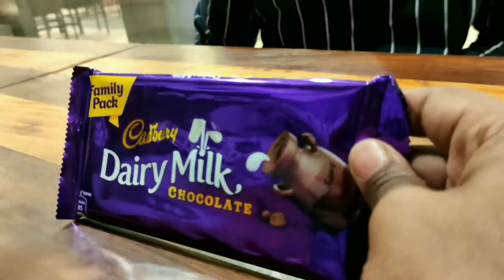Poco x2 🔥 camera test with friends gone wrong | dhanbad vlog | Zerohours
camera test with friends gone wrong😂😂🔥
this is vlog type camera review of poco x2  , rear and front camera . the first 2:30 min are from rear camera and last minutes' are from front
rear camera : 4k 30fps
 converted to 1080p 30fps stabilization on
front : 1080p 30fps  no stabilization

photo links🔥
64mp (photo size is huge than the quality):
front camera is average although video quality is good.

SPECIAL thanx to the person who gifted that huge dairy milk cause of which this video is possible to  make otherwise we would be doing unboxing of momos. AMEN😇

location : center point dhanbad

ORIGINAL WORK OF ZERO Hours